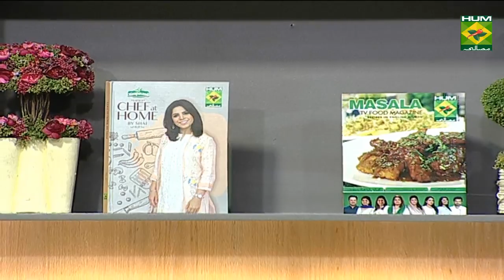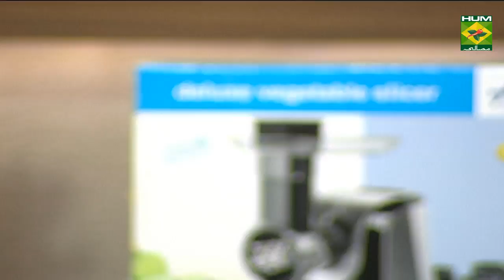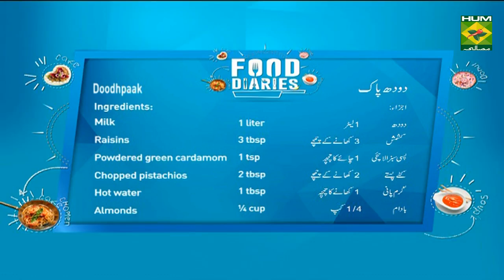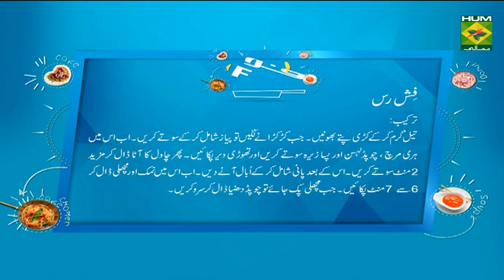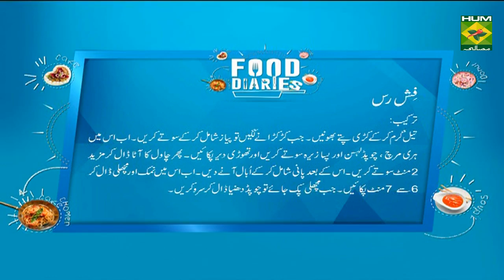Fish Ras | Food Diaries | Masala TV Show | Zarnak Sidhwa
Make fish ras recipe at home and share if you liked this healthy version of fish curry.

Watch this Masala TV video to learn how to make Fish Ras and Doodhpaak. This show of Food Diaries with Chef Zarnak Sidhwa aired on 2 October 2019.

Fish Ras:
Ingredients:

Chopped green chilies 4-6
Ground cumin  1 tsp
Chopped coriander ½ bunch

Method:
Heat oil, add curry leaves and allow spluttering.  Add onions, saute till translucent. Add the green chilies, chopped garlic, ground cumin and sauté. Cook for a couple of minutes and add the rice flour. Sauté well for another two minutes. Add water and bring to a boil. Add salt to taste. Carefully place the fish in the boiling gravy for 6 to 7 minutes. When fish is cooked, add chopped coriander leaves and serve hot with plain rice.

Doodhpaak:
Ingredients:
Powdered green cardamom 1 tsp
Chopped pistachios  2 tbsp
Saffron    1 tsp
Method:
Peel and grind the soaked almonds to make a smooth paste. Dissolve saffron in hot water.
Boil milk. Add almond paste and the soaked rice. Let the milk simmer on low flame stirring continuously. Then, add saffron water, sugar, cardamom powder, chopped pistachios, and raisins. Cook until slightly thick in consistency. Set aside to cool. Once cooled, put the bowl in refrigerator to chill few hours.